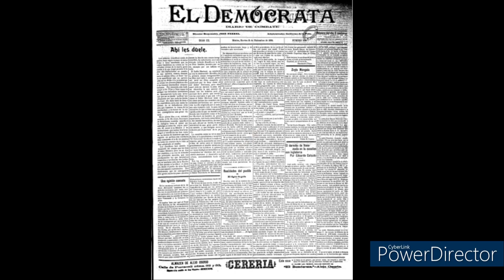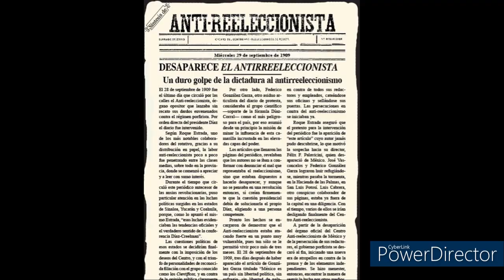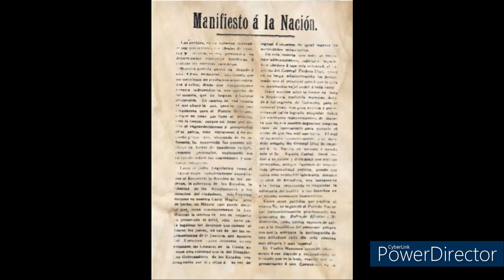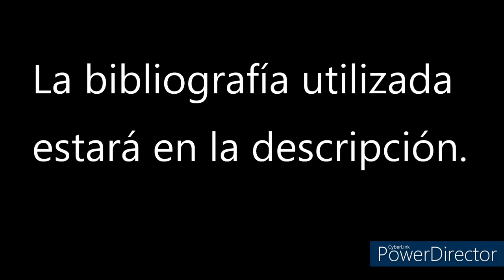Personajes Históricos - Francisco I. Madero. (150 aniversario de su natalicio).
Hola amigos, espero que se encuentren muy bien por el día de hoy, hoy conmemoraremos a un personaje importante de la Revolución Mexicana, el es Francisco Ignacio Madero González, quien nació en un día como hoy pero de 1873, por lo que hoy es el 150 aniversario de su natalicio. En esta ocasión conoceremos su vida, acciones más importantes y algunas de sus curiosidades.
Bibliografía:
Alejandro, Rosas Robles, "Los diarios espiritistas de Francisco I. Madero" en Letras Libres (en línea), Febrero de 1999, pp. 10-15. Consultado el 30 de Octubre de 2023.

Banco de México, Francisco I. Madero (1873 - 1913) (en línea). Consultado el 23 de Octubre de 2023.

Francisco I., Madero, "Epistolario" en : El presidente revolucionario, señor Madero, en el Cuartel General en Ciudad Juárez, Álbum histórico gráfico, s. p. (en línea), Instituto Nacional de Estudios Históricos de las Revoluciones de México (INEHRM), 1er. Edición, 2021, pp. 47-749. Consultado el 23 de Octubre de 2023. (aquí se encuentran las cartas que Madero escribió entre los años de 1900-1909).

Horacio, Besson, "El incomprendido poder espiritista de Francisco I. Madero" en Milenio (en línea), 30 de Octubre de 2021. Consultado el 23 de Octubre de 2023.

Javier, Garciadiego, "La Revolución" en Nueva Historia Mínima de México Ilustrada, El Colegio de México/Secretaria de Educación, 1er. Edición, 2008, pp. 395-423.

José, Mancisidor, Historia de la Revolución Mexicana, Editores Mexicanos Unidos, 18ava. Edición, México, 1971. caps. IV-VIII, pp. 84-185.

Luis, González y González, "La revolución maderista" en Viaje por la Historia de México, Editorial Clío , Libros y Videos/Secretaria de Educación Pública/Instituto Nacional de Antropología e Historia/Consejo Nacional para la Cultura y las Artes, 5ta. Edición, 2008, p. 51.

Luis, González y González, "Francisco I. Madero" en ibidem.

Silvio, Zavala, "El aspecto político de la Revolución desde 1910 hasta la actualidad" en Apuntes de historia nacional 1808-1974, El Colegio Nacional/Fondo de Cultura Económica, 5ta. Edición, México, 1990, pp.145-146.

Tomás, Fernández y Elena, Tamaro, "Biografía de Francisco I. Madero" en Biografías y Vidas. La enciclopedia biográfica en línea, Barcelona, España, 2004. Consultado el 23 de Octubre de 2023.

Y esto sería todo por el día de hoy, espero que el video les haya gustado, si fue así me gustaría que dejes un like y que dejes un comentario sobre lo que te pareció de este personaje a 150 años de su nacimiento, también, si gustan suscribirse a mi canal se los agradeceré muchísimo. Nos vemos en unos días con el próximo episodio de Personajes Históricos, espero sus votos.